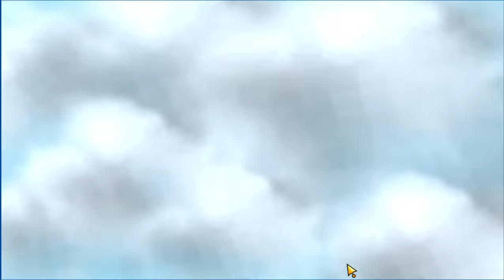COMBO TERKUAT LING SKILL 1 WANWAN ASTRO DI MAGIC CHESS 2024!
Di video kali ini, kita akan bahas salah satu combo paling OP di Magic Chess tahun 2024: Ling Skill 1 dipadukan dengan Wanwan Astro. Combo ini sangat kuat untuk push rank, dengan potensi win streak yang tinggi. Kamu akan belajar cara mengatur strategi dari early game hingga late game dengan maksimal!

Jika kamu ingin naik rank dengan cepat di Magic Chess, combo ini wajib kamu coba!

Jika kamu punya tips atau pengalaman menggunakan combo Ling Skill 1 + Wanwan Astro, tulis di kolom komentar ya!

Ling Skill 1
Cara Main Ling Skill 1
Combo Ling Skill 1 Terbaru
Ling Skill 1
Ling 1
Cara Menggunakan Ling Skill 1
Tutorial Ling Skill 1
Ling 1 Magic Chess Terbaru
Tutorial Ling 1
Cara Bermain Ling Skill 1 Terbaru
Commander Ling Skill 1
Magic Chess
Commander Terbaik Magic Chess 2024
Sinergi Magic Chess Terkuat 2024
Combo Magic Chess Terkuat
Ulul MC
Ulul MC Magic Chess
Cara Main Magic Chess Agar Menang Terus